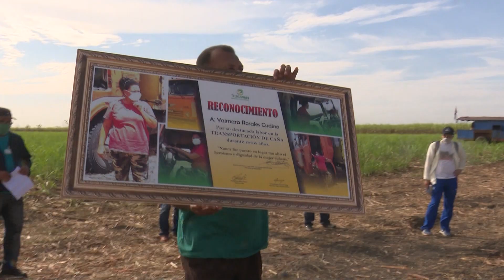Yaimara: orgullo de ser camionera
En el municipio tunero de Majibacoa se trabaja arduamente para cumplir con el plan de azúcar. Una mujer labora, de manera especial desde el surco para materializar este propósito, el próximo domingo muy cerca de alcanzar la meta, celebrará junto a la familia el Día de las Madres.